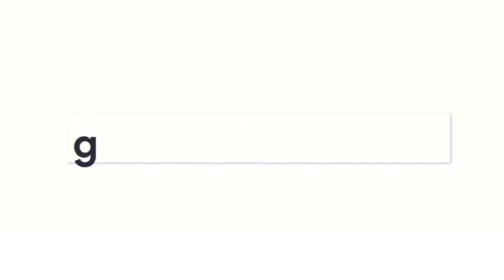Gaziantep Üniversitesi Tercih Ofisi Aday Öğrencilerin İlgi Odağı Oldu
📣 GAÜN Tercih Ofisi Sizleri Bekliyor!

✅Birebir danışmanlık
✅Program tanıtımları
✅Soru-cevap oturumları

📅 Saatler: Hafta içi 09:00 - 17:00
📍 Yer: GAÜN Kampüsü, Şahinbey, Gaziantep

GAÜN'ü tanımak ve doğru tercihler yapmak için bekliyoruz!